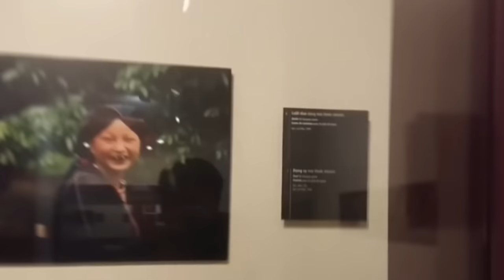The Most Unusual Tribes in The World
Tribes and their traditions
It may sound strange, but there are still many people, who are not aware of the Internet in the modern world. Moreover, they don't even have running water in some parts of the world! For us, it is difficult to imagine how one can be happy in such conditions, but people living in tribes do not feel deprived of something. Interestingly, such tribes have their own special system of values and authentic traditions. At the same time, even in a civilized society, quite strange customs still persist to this day. Today, you will see the most interesting of them!